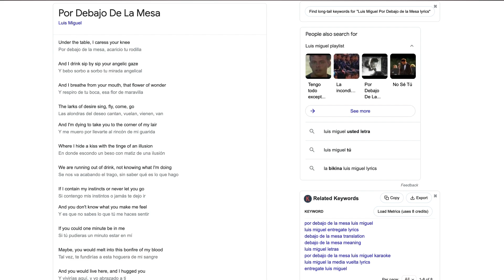OUR FIRST TIME HEARING Luis Miguel - "Por Debajo de la Mesa" REACTION!!!😱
1)This video has no negative impact on the original works (It would actually be positive for them)
2)This video is also for teaching purposes.
3)It is positively transformative in nature.
4)I only used bits and pieces of videos to get the point across where necessary.